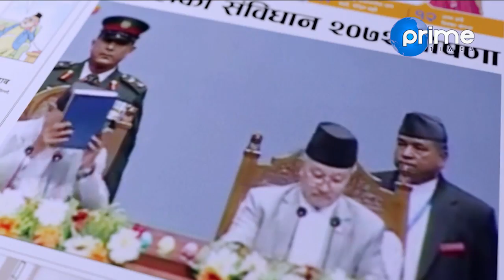शंकर बिसीले भने, ‘मलाई धेरै युवतीको सेक्स प्रस्ताव आउँछ तर म दुई श्रीमतीसँग मात्रै सम्बन्ध राख्छु !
Program: Janata Janna Chahanchhan
Presenter: Rishi Dhamala
Guest: Shankar BC
Video By: Prime Times Television